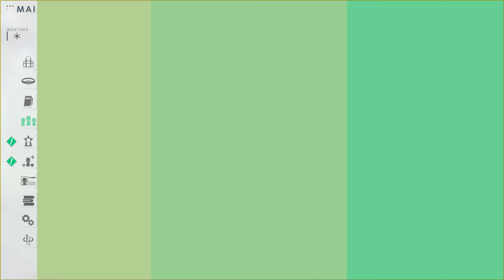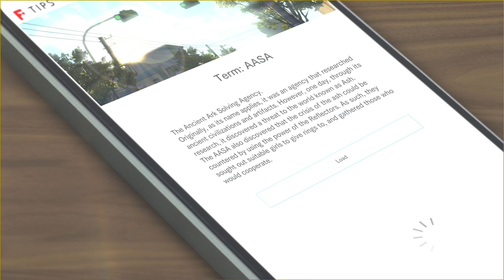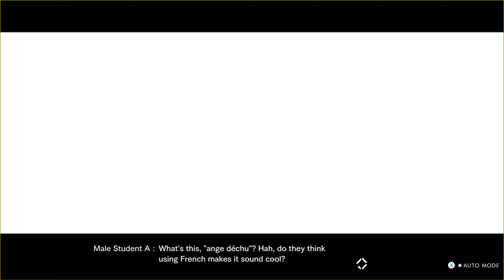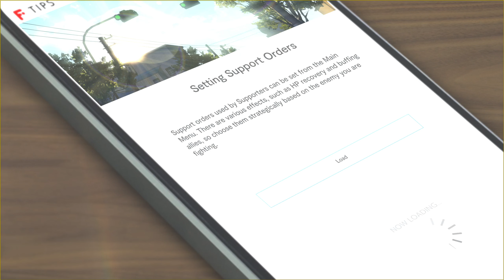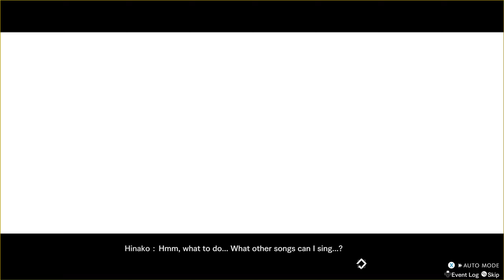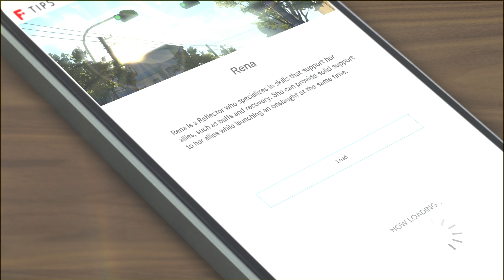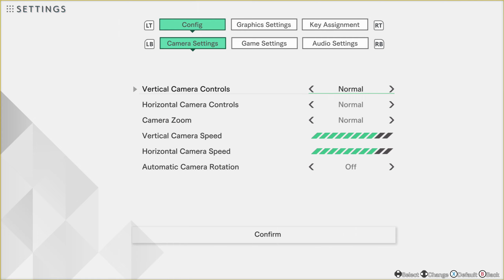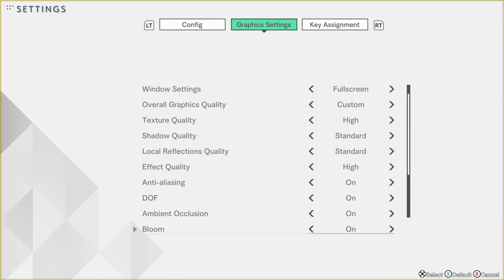[ BLUE REFLECTION: SECOND LIGHT ] Part #11 (PC)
Thank you!!/¡¡Gracias!!